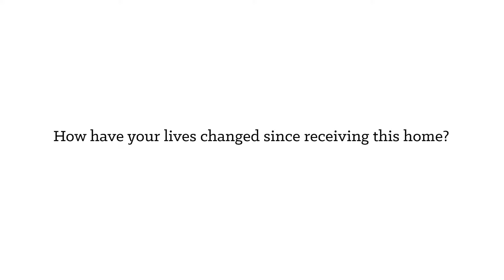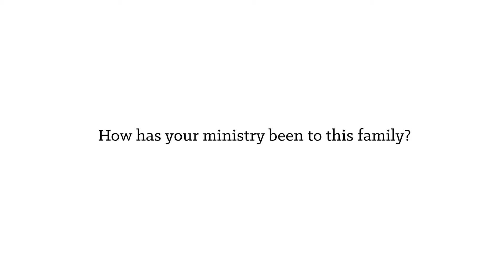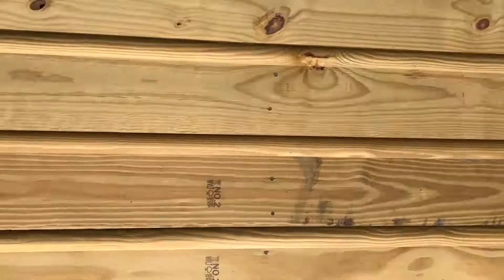Follow Up | Bautista Family | 70116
70116 | Dominican Republic | Casas por Cristo